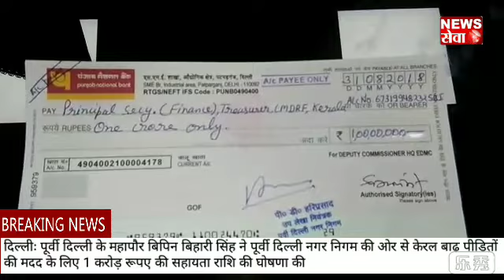पुर्वी दिल्ली नगर निगम ने केरल बाढ़ पीड़ितों को किया 1 करोड़ की आर्थिक मदद